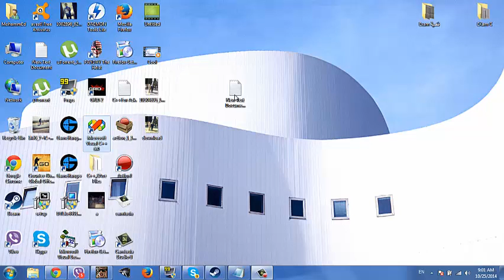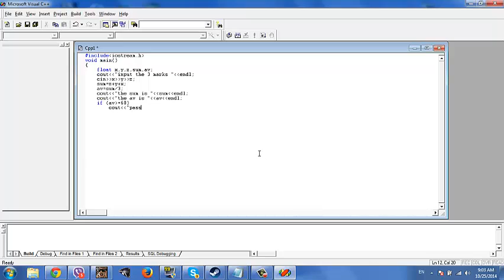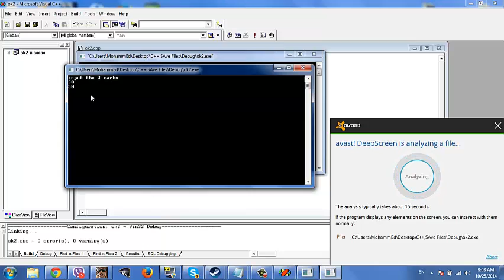C++ program.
that program input 3 marks then find the sum ,av and pass or fail.